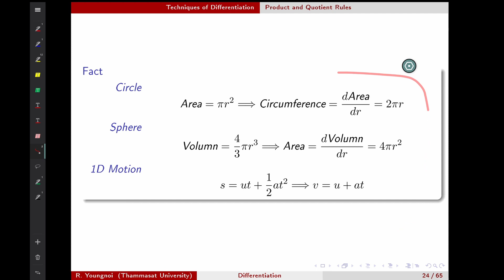Differentiation: 11. Observations